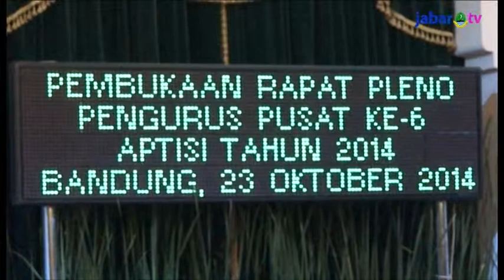Aher: PTN & PTS Tidak Ada Minoritas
60% anak didik di Indonesia menimba ilmu di Perguruan Tinggi Swasta (PTS), sedangkan 40% sisanya belajar di Perguruan Tinggi Negeri (PTN). Berdasarkan hal tersebut, Gubernur Jawa Barat Ahmad Heryawan menuturkan pentingnya dukungan pemerintah pusat dan daerah untuk membantu perkembangan PTS di Indonesia, yang mencapai 3.250 PTS, sehingga tidak ada minoritas antara PTS dan PTN.